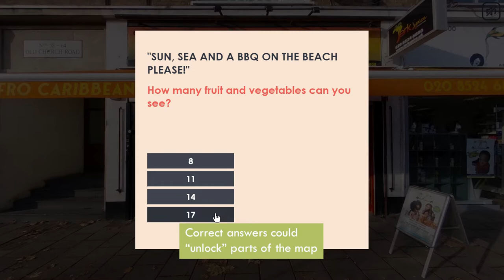The Treasures of Chingford Mount - Virtual Map & Window Art Trail, London, UK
WeTheSeeds Created a Chingford Mount brand, a 360° virtual mapping service and a window art marketing campaign to launch both the virtual map and brand to the public on December 4th 2021.

The window art marketing campaign would showcase 13 unique puzzles, hand-painted onto shop windows. Parents and children (the target demographic of the area) would be able to go around with a printed map and solve each puzzle.

The community will then be able to receive a reward card which will take them to the virtual map to find out more about each business and the wider treasures of the local area.

The virtual map is a permanent addition to Waltham Forest council’s visual assets and maps out the unique qualities of Chingford Mount. The virtual map has the scope to be updated as the locality changes over time and showcase upcoming campaigns for ongoing engagement.